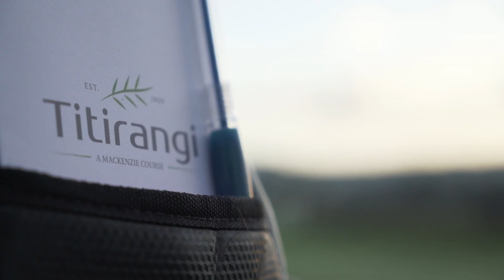Titirangi Golf Club 2021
Our latest promotion video, showcasing our amazing golf course.